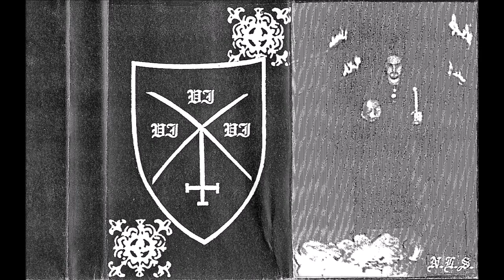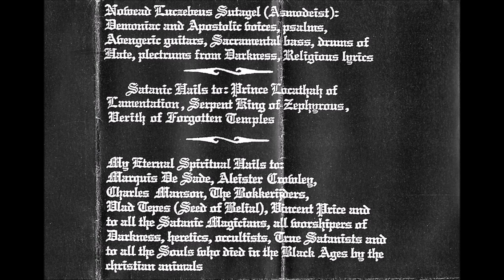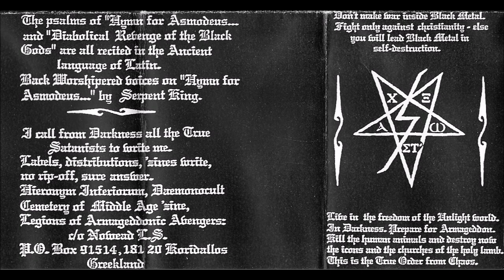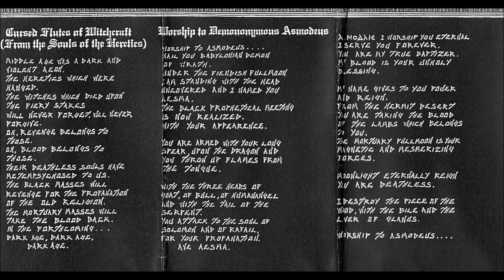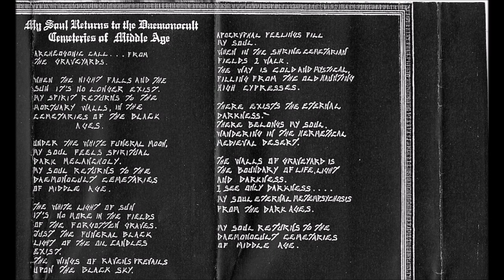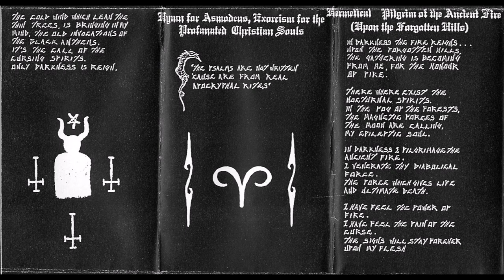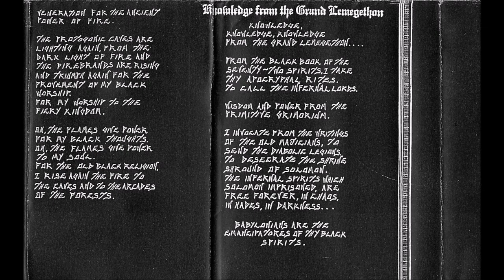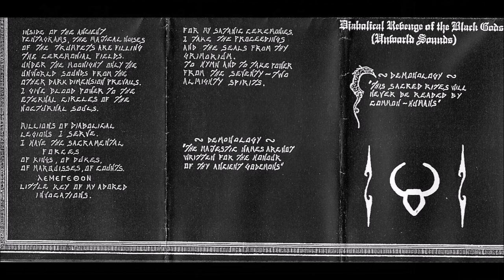Hieronym Inferiorum [GRC] [Raw Black] 1995 - Worship to Asmodeus - VIVIVI - 666 - FFF (Full Demo)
00:00  1. Cursed Flutes of Witchcraft (From the Souls of the Heretics)
02:15  2. Worship to Demononymous Asmodeus
07:21  3. My Soul Returns to Daemonocult Cemeteries of Middle Age
13:56  4. Hymn for Asmodeus, Exorcism for the Profanated Christian Souls
17:15  5. Hermetical Pilgrim of the Ancient Fire (Upon the Forgotten Hills)
22:44  6. Knowledge from the Grand Lemegethon
29:49  7. Diabolical Revenge of the Black Gods (Unworld Sounds)